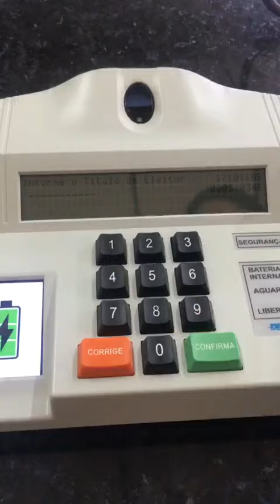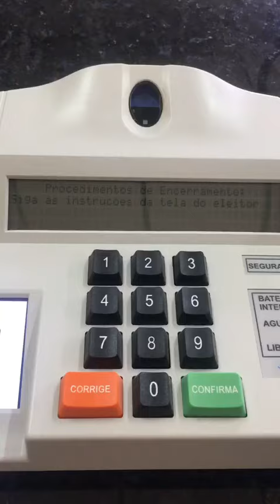Como encerrar a votação após as 17h????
Vídeo produzido pela 28° Zona Eleitoral de Ouro Preto do Oeste por Jucicleia Cancelier, Paula Godoy e Daniele Moraes.

Muito obrigado por participarem do nosso canal!